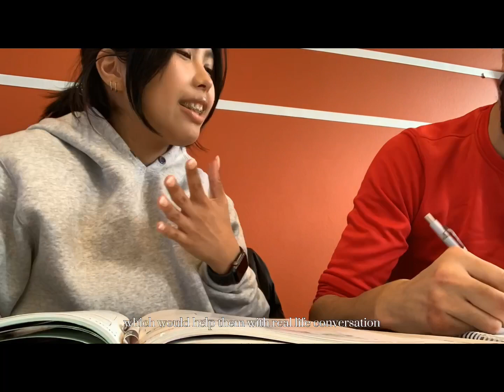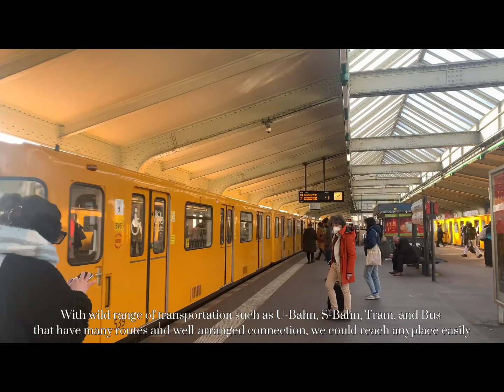[Germany] Ep 2 School Day (Ryhaan W)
Watch the language and cultural exchange video clips from our undergraduate scholarship recipients.

Ryhaan Wangji (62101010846), from B.A. in Language for Communication (International Program).